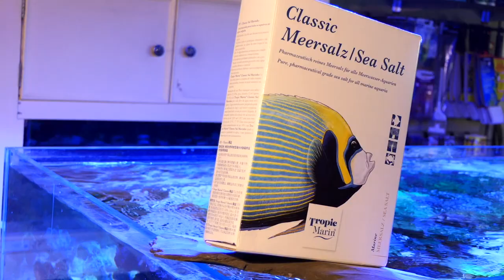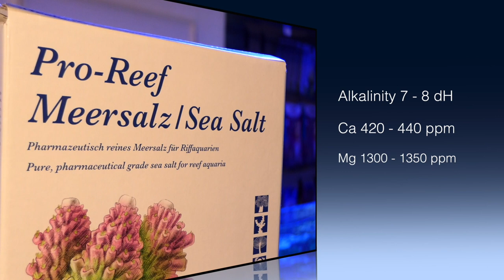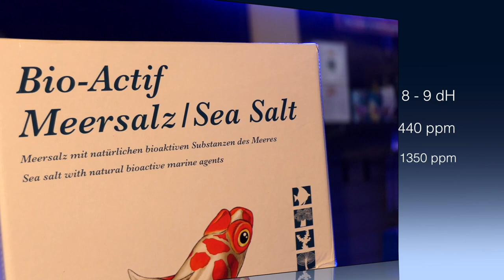Tropic Marin Salze und Tipps zum Mischen (deutsche Synchronisation)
Lou Ekus (Geschäftsführer Tropic Marin USA) erklärt euch die Unterschiede der Tropic Marin Salze und gibt euch Tipps, wie diese am besten gemischt werden.